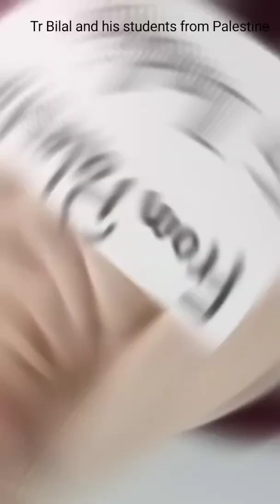INDEPENDENCE DAY WISHES FROM OUR INTERNATIONAL FRIENDS